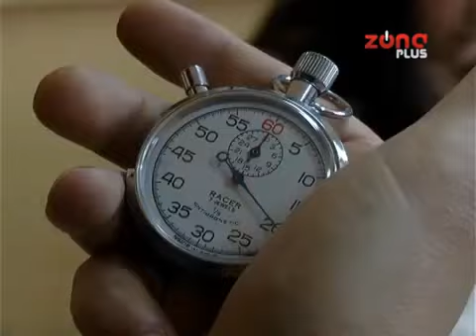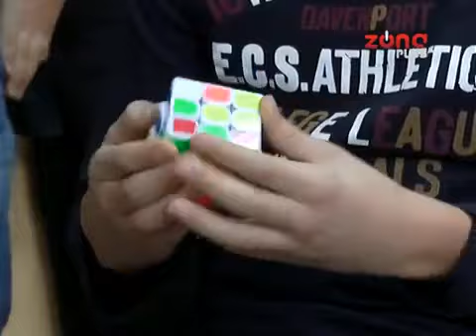MAJSTORI U SKLAPANJU RUBIKOVE KOCKE TV Zona Plus